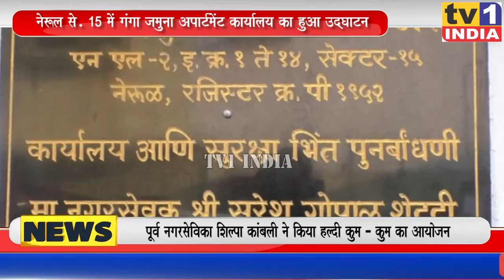Navi Mumbai: Suresh Shetty और शिल्पा कांबली का हल्दी कुमकुम कार्यक्रम:सोसायटी ऑफिस का उद्घाटन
नवी मुंबई के नेरूल सेक्टर 15 में गंगा जमुना अपार्टमेंट कार्यालय का उद्घाटन पूर्व नगरसेवकर शुरेश शेट्टी के हाथों सम्पन्न हुआ. स्थानीय नागरिकों ने बताया कि इलाके में सामाजिक कार्य करने के लिए यही एक जगह है...